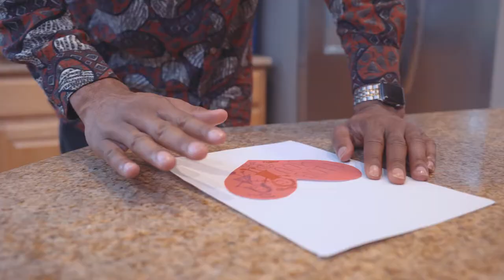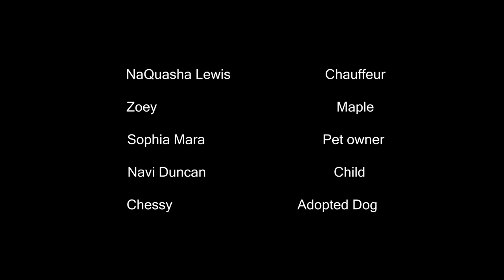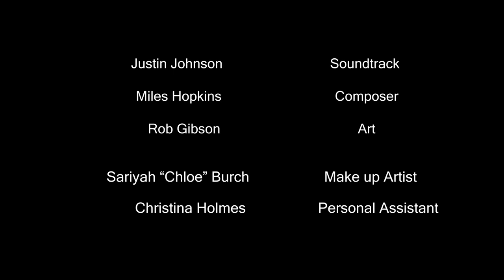House Sitters of LA Pilot